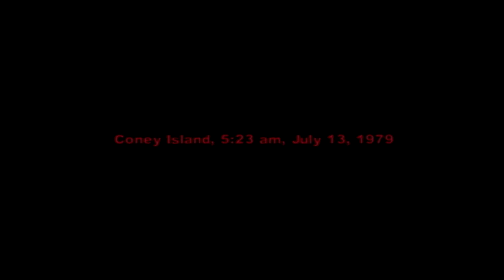The Warriors (Game) - The Lizzies - PlayerRojo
The Warriors get invited to a party hosted by The Lizzies